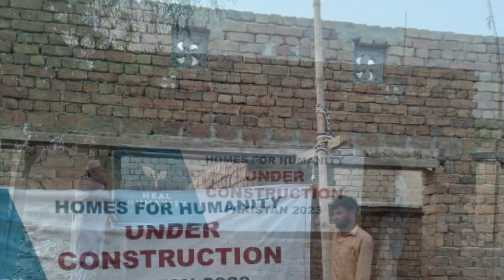Home for Humanity (Construction update) - October 2023 Pakistan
‘Together we can Heal Humanity’